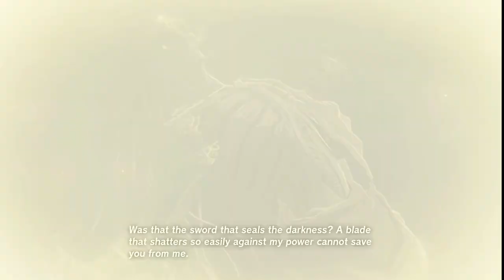Fragile Fate The Legend Of Zelda Tears Of The Kingdom | Ep 269 | Crazy Town Gaming